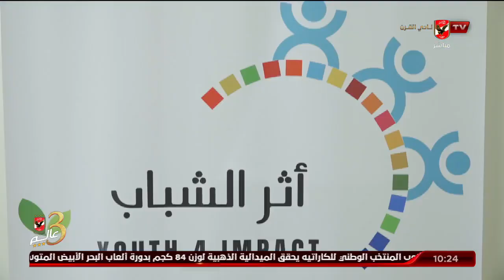تقرير عن دوري رياضي للمتعافين من الإدمان | 10 الصبح في الأهلي